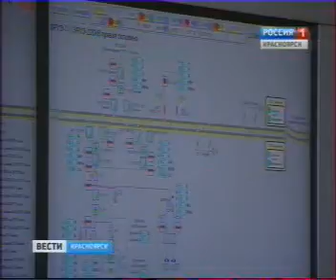Вести ночные 220713 03